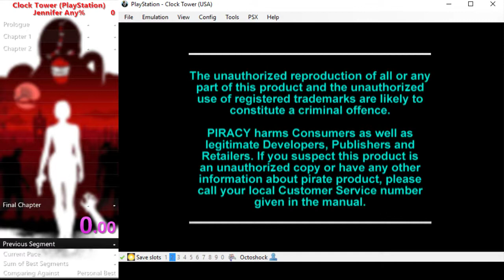Clock Tower PSX Speedrun Ending A Any% 1:07:21